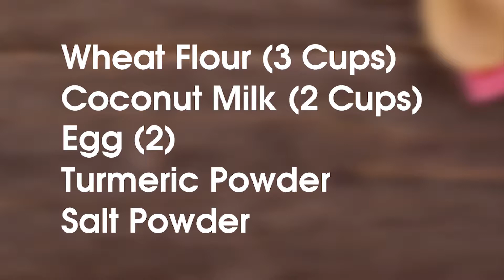pancake | pancake recipe | wellawahum recipe | pani pol pancakes | honey coconut rolls recipe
Welcome to Pongo Kitchen Channel.
This video is content about pancake | pancake recipe | wellawahum recipe | pani pol pancakes  | honey coconut rolls recipe | pancake recipe easy | pol pani pancake | pol pani

My name is Ruvini Deepika. I run the Pongo Cooking Channel. So today I am going to tell you about a dish that we all love. Pancakes are a very tasty dish and you can learn how to make them in Sri Lanka. Pancakes are one of the sweetest dishes in Sri Lanka. I always serve them to my family. First, you can make a sweet coconut or flour mixture if you like. I hope you watch this video and you too will make delicious pancakes. Now prepare the following things….

Ingredients

Two Eggs
Turmeric Powder
Salt Powder

Water
Scraped Coconut (2 Cups)
Roasted Cardamom (5)

Keywords -
pancake, pancake recipe, pancake recipe easy, easy pancake recipe, homemade pancakes, How to make pancakes, Sri Lankan style pan cake, pancake recipe sinhala, how to make pancakes at home, pancake with egg, how to make easy breakfast, Ricetta Involtini Di Cocco Al Miele, ricetta pancake senza glutine, pfannkuchen rezept, pfannkuchen, pani pol, pol pani, pani pol pancake, coconut pani pol